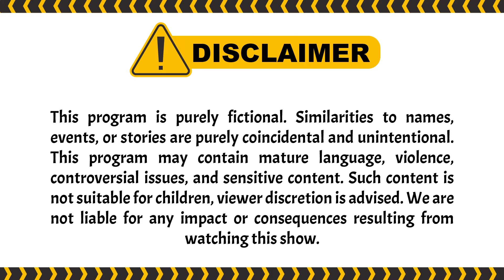Satu Keluarga Merasa Pilu Liat Keadaan Aisyah Seperti Ini | Best Cut Berbagi Suami ANTV Eps 88 (2/4)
Aisyah yang sedang merayakan hari ulang tahun Bersama Arjuna membuat dirinya Bahagia. dan berkat setya juga acara ulang tahun bisa terselenggara dengan baik. walaupun begitu aisyah pun masih belum bisa membuka hatinya untuk setya. Lalu datanglah dimas ke tempat bu yanti untuk bertemu aisyah. Beberapa saat kemudian Dimas mulai mencurigai bayi yang dibawa sama Aisyah (Arjuna). Aisyah pun terlihat panik karena takut arjuna Kembali dibawa sama dimas. Apakah Dimas akan berhasil mengetahui siapa Arjuna sebenernya!?

000010
000011